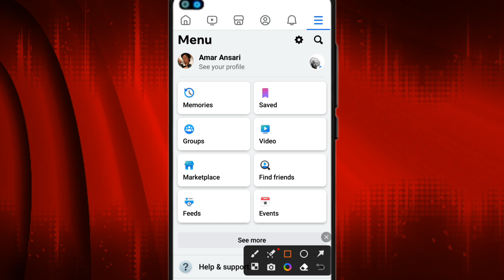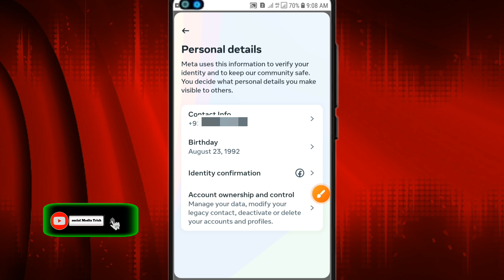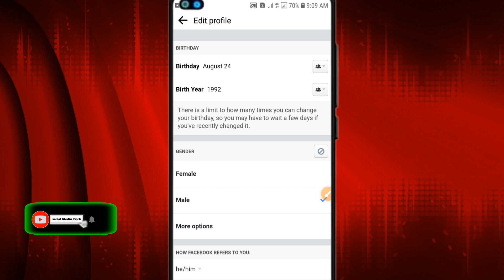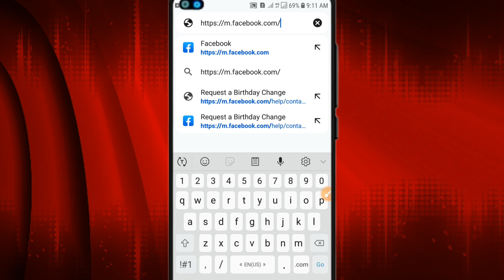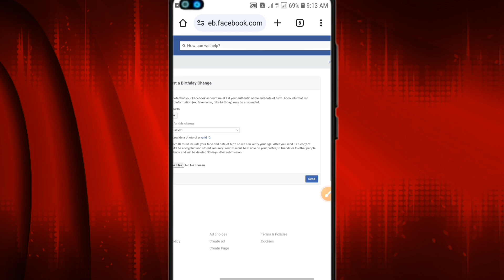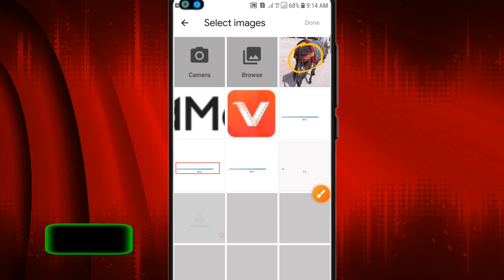facebook date of birth change nahi ho raha hai||How to change date of birth on Facebook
In his video I tell us that how we can change date of birth on Facebook and i tell us that if Facebook our date of birth can't change then how can apply for Facebook date of birth change form

how to change facebook date of birth after limit
facebook date of birth change problem
facebook date of birth change problem new update
facebook date of birth change nahi ho raha hai
facebook mein date of birth change nahi ho raha hai kaise theek karen
facebook mein date of birth change nahi ho raha hai kaise karen
facebook mein date of birth change nahi ho raha hai

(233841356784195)